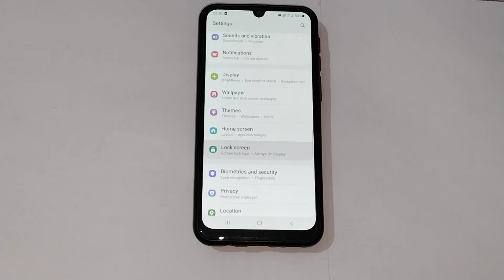How to set screen lock in Samsung galaxy f41, screen lock setting